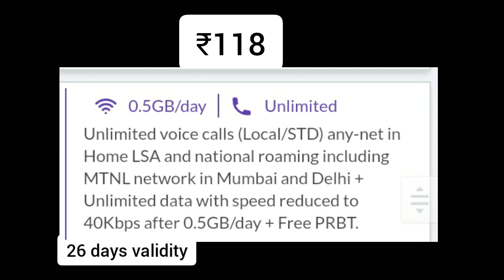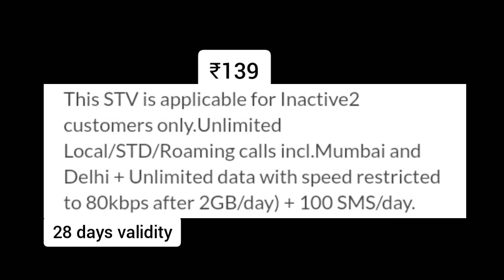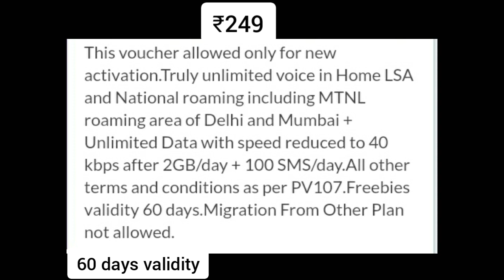Bsnl Kerala Offer Updates | Gp2 Plan 139 | FRC Plan 249 | Malayalam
BSNL Offer details STV 139 FRC 249 and STV 118